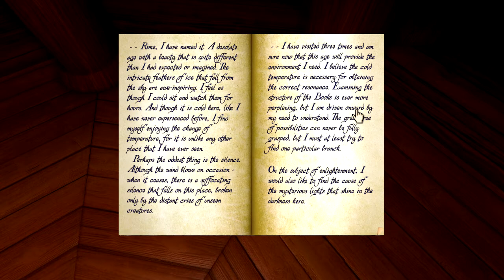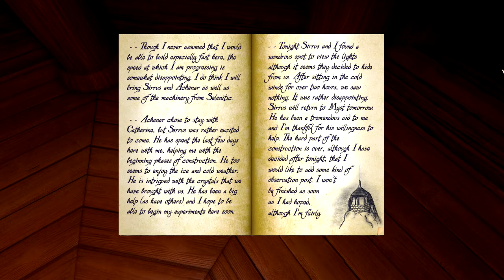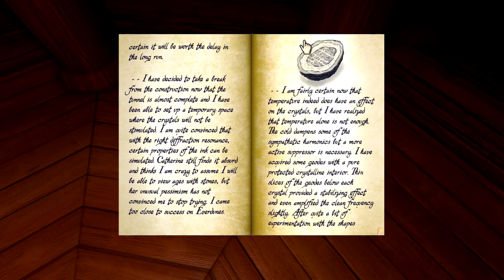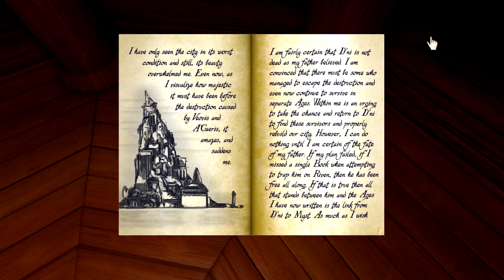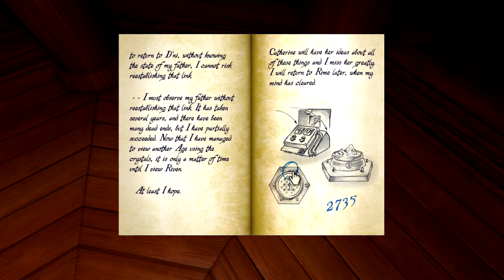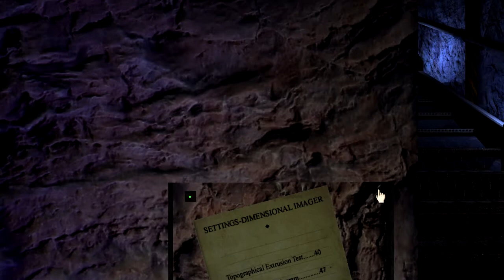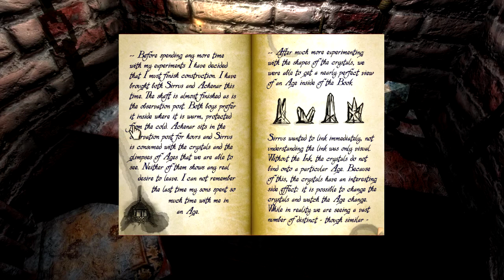Naysmith Plays - realMyst Part 6 (Rime)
The final Age of realMyst. Nothing really to ask, this time. Just some reflections.

Sirrus and Achenar were both evil. Atrus previously claimed that if he'd kept a closer eye on them, he might have realized what was happening. But he didnt', and a large number of entire worlds were destroyed. It only ended when the brothers accidentally trapped themselves.

The trap was of Atrus's deesign, but not meant for them. Yet, it saved everyone on worlds the brothers had not yet reached. And now there's talk of Atrus's father.

Yet ultimately, a few actions - or their absence - spread out and created more actions that ultimately destroyed many worlds, only a few of them seen. Amazing and terrifying how just a few small things can spiral out of control and become many big things.